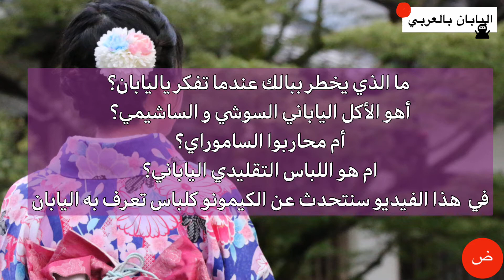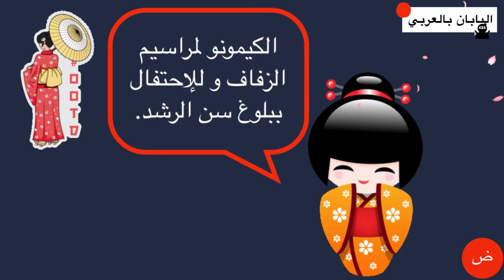.القفطان الياباني أو الكيمونو أناقة وجمالية_اليابان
هناك العديد من أنواع الكيمونو الرائعة و الجميلة ، ناتجة عن قرون طويلة من التراث و التقاليد اليابانية.
في الوقت الحاضر يرتدى الكيمونو فقط في المناسبات والإحتفالات الرسمية و كذا الجنائز،
وعلى الرغم من التطور اللذي يشهده المجتمع الياباني إلا أن هذا لا يمنع أن نجد في كل بيت ياباني كيمونو أو أكثر،
دليل على التشبت بالماضي اللذي يمثل جذوراً للحاضر.